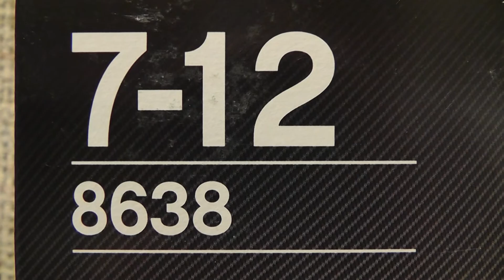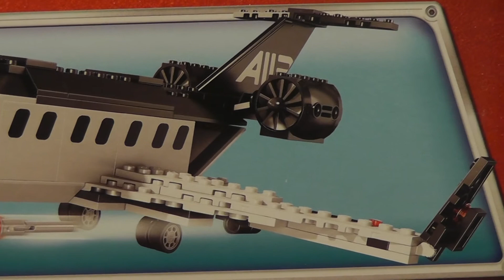LEGO CARS 8638 UCIECZKA SZPIEGOWSKIM ODRZUTOWCEM